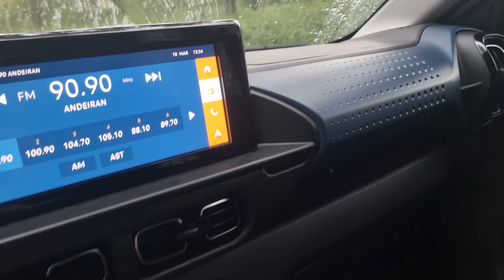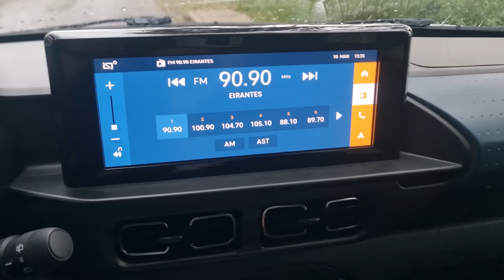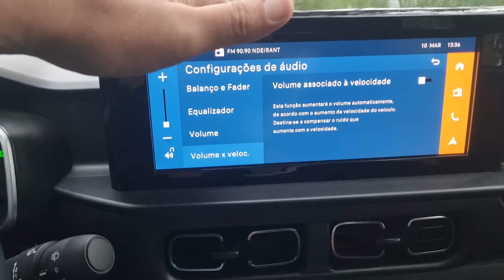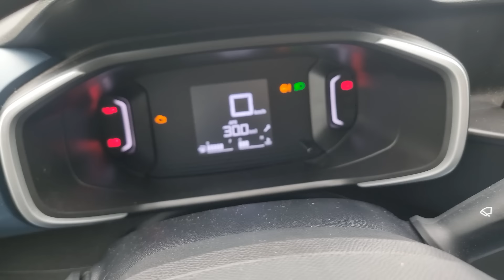Citroën C3 1.0 - CONFIÁVEL? O POPULAR MAIS BARATO DO BRASIL TEM MOTOR FIAT? MELHOR QUE KWID E MOBI?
E aproveite o mês do consumidor para conseguir mais descontos no site!

Rrrrrrrrodei com Citroën 1.0 aspiradinho que tem uma versão de R$ 68 mil que vira a cabeça de quem pensa em comprar o primeiro carro 0km da vida. Mais do que isso, o comprador que pensa em não perder dinheiro no futuro, e que tira a ponta do lápis sa escolha e vê o tamanho do porta-malas, o espaço traseiro e a confiabilidade de ter um motor e câmbio da Fiat pra chamar de seu!

VEJA MAIS NO IXXXXTA! @janacletos